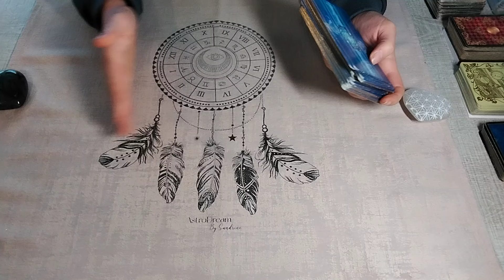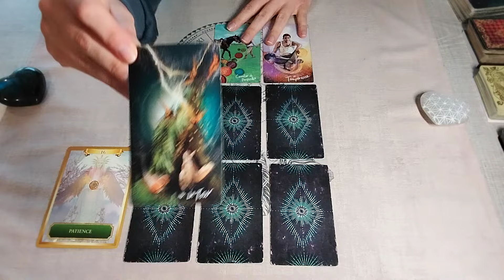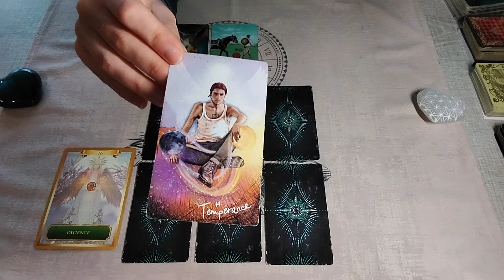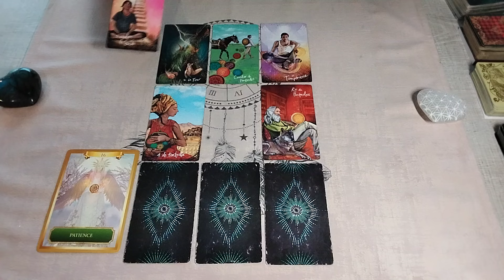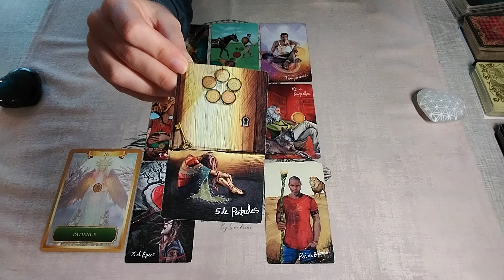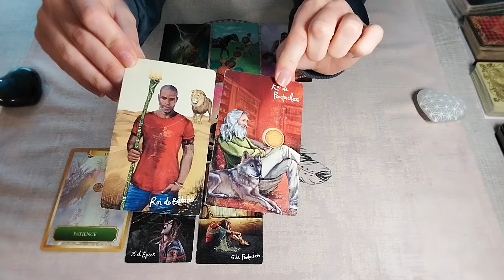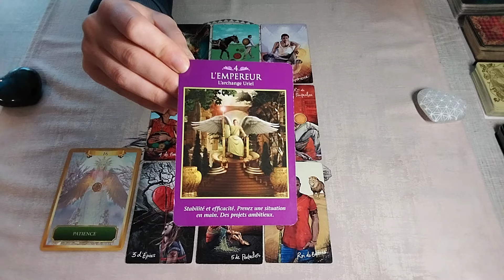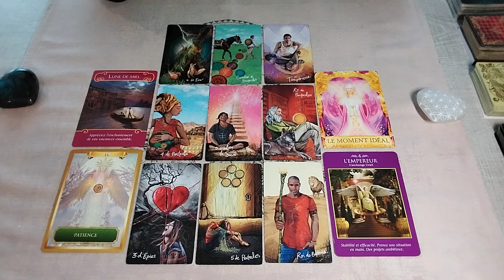♋️CANCER - Vous retrouvez votre stabilité - Novembre 2024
Guidance sentimentale de novembre pour les cancers.